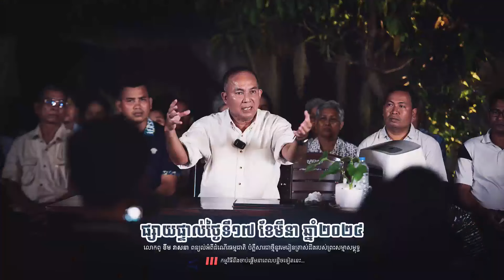កុំយកទិដ្ឋិរបស់យើងទៅផ្ទៀងជាមួយគេដោយទិដ្ឋិយើងនៅខ្វះហេតុផល-ផ្សាយផ្ទាល់-ថ្ងៃអាទិត្យ/១៧/មីនា/២០២៤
លោកពូ ខឹម វាសនា ប្រមុខគណបក្សសម្ព័ន្ធដើម្បីប្រជាធិបតេយ្យ
ផ្សាយផ្ទាល់ ពន្យល់អំពីដំណើរធម្មជាតិ
បំភ្លឺសាជាថ្មីនូវមេរៀនត្រាស់ដឹងរបស់ព្រះសម្មាសម្ពុទ្ធ
ពេលល្ងាច ថ្ងៃអាទិត្យ ទី១៧ ខែមីនា ឆ្នាំ២០២៤
ត្រូវនឹងថ្ងៃទី ៨កើត ខែផល្គុន ឆ្នាំថោះ បញ្ចស័ក ព.ស. ២៥៦៧
ផ្សាយចេញពីខេត្តសៀមរាប